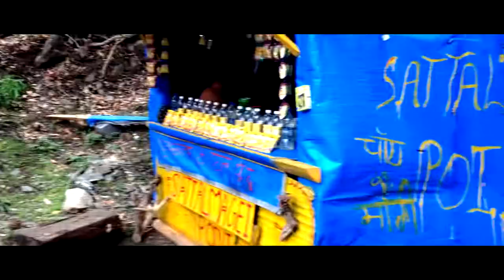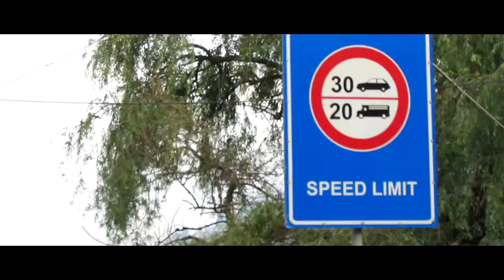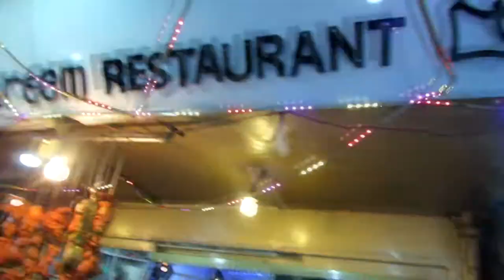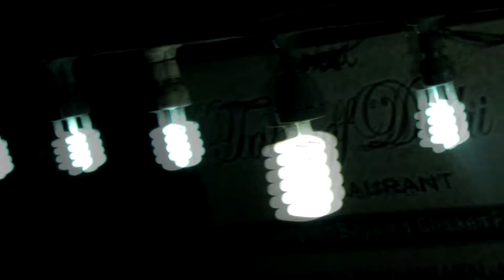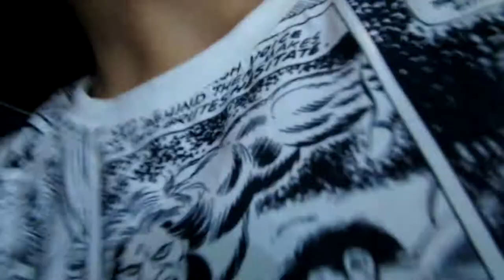Summer School Trip Vlog | Summer 2017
A Short Vlog of Our Experience & Moments from the School Trip with the Tuna Tun Squad.
Locations : Sattal, Mall Road (Nanital) & Bhimtal